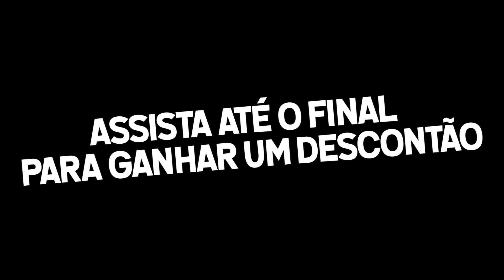NÓS VAMOS MORAR NO CANADÁ! #3 CAROL SANTINA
Hoje o video é o meu INTERCAMBIO!
Para quem ainda não sabe eu o meu irmão Rick Santina  vamos fazer INTERCAMBIO/ HIGH SCHCOOL NO CANADÁ

Nos vamos pela CI INTERCAMBIO E VIAGENS